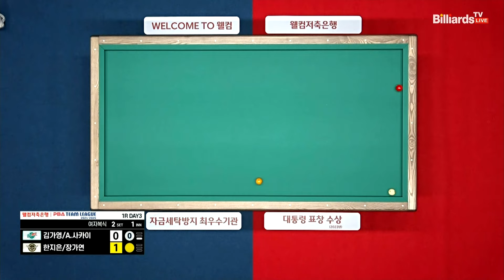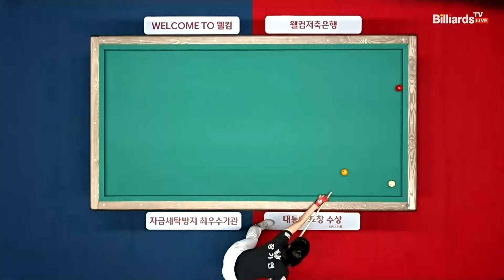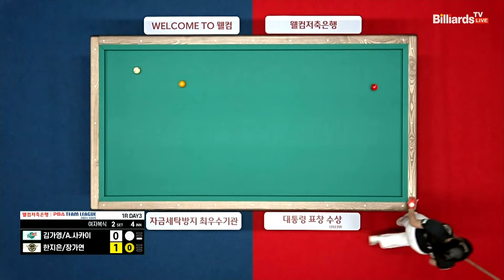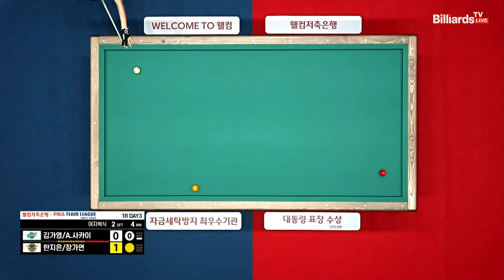2세트 하나카드(김가영,사카이)vs에스와이(한지은,장가연)[웰컴저축은행 PBA 팀리그 1R]